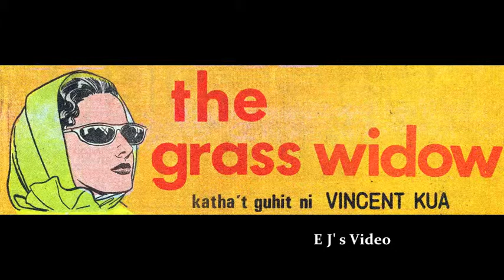"The Grass Widow" trailer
"IT'S MAGIC", sung by Ms. Doris Day an ending theme song from  "THE GRASS WIDOW", Comics Novel of the master of emotions, -Vincent Benjamin Kua Jr. Released in SuperStar Komiks, Philippines on August 1991 (Credits to the Novelist, Vincent Kua Jr.).